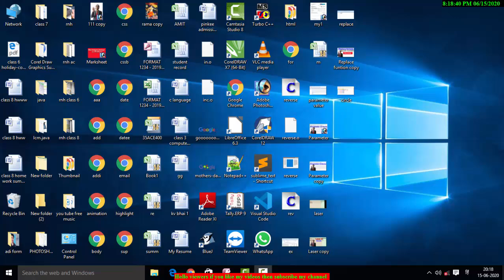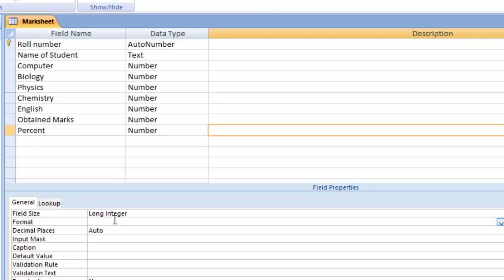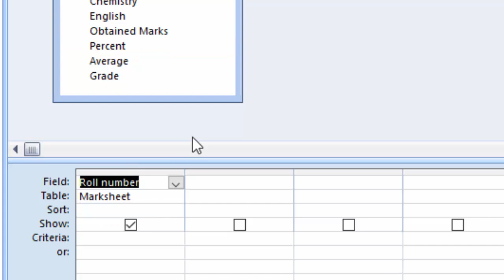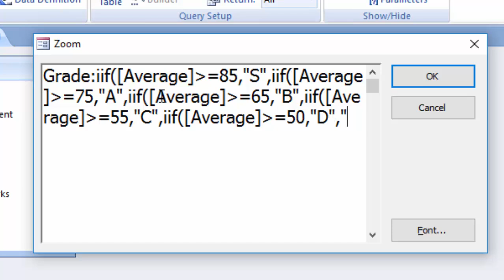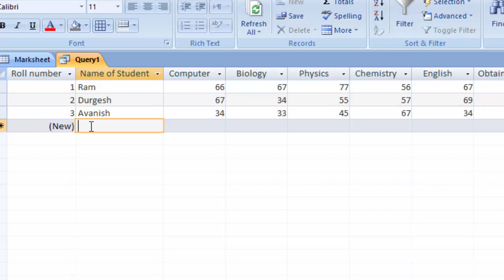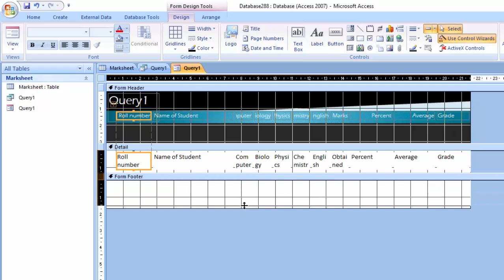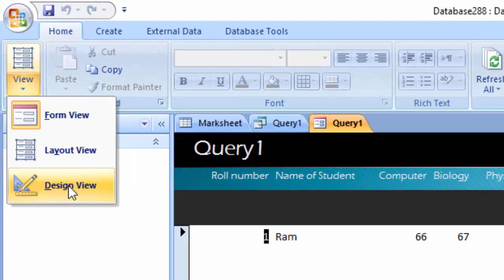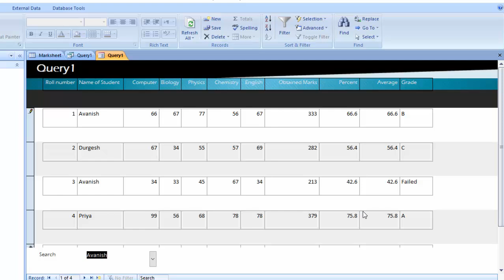How to prepare marksheet in ms access ms access me marksheet banana